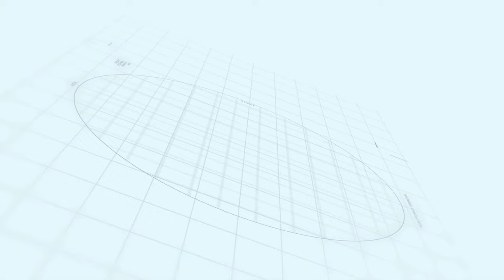Capital Smart City Islamabad Overseas Prime Block C Development Status June, 2022 | Makaan Solutions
Makaan Solutions
overseas prime block C
overseas prime block C location
overseas prime block C development status
capital smart city district sector  C
Makaan Solution
Development Progress
Islamabad
Rawalpindi